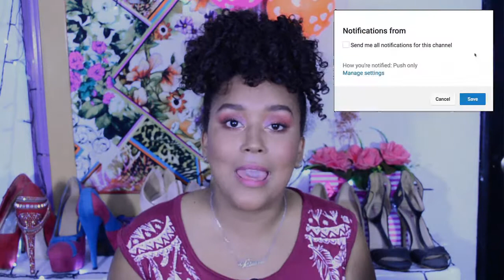Maquillaje Colorido Para Piel Morena || TatianaSC Makeup